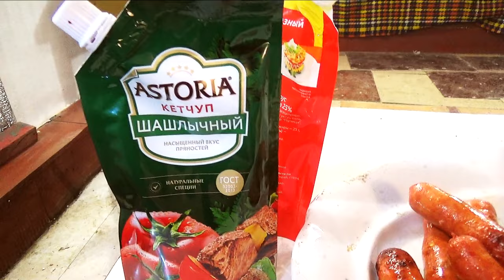Ужин в подземном штабе (Пристрастия Славы Боцмана)